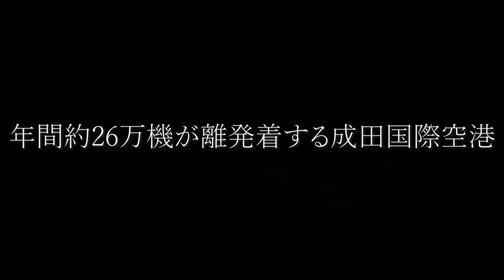成田空港を支える技術者たち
首都圏、そして日本の玄関口・成田国際空港。
ここには、空港を造り、支える技術者たちがいます。

空港の舗装には、航空機1機あたり乗用車300台以上にもおよぶ荷重がかかると言われています。

強く、安全で、そして快適な施設をお客様に提供するため、
高い使命感を胸に活躍する成田国際空港株式会社の技術系（土木）社員の姿をご覧ください！

成田国際空港株式会社(NAA)には「事務系」と「技術系」の社員が所属しており、
「技術系」は土木系・建築系・機械系・電気系・情報通信系の5つの専門分野に分かれています。

詳しくは弊社HPをご覧ください

このチャンネルでは成田空港にまつわる様々な情報を発信していきます!

公式SNSも発信していますので、ぜひフォローをお願いします!